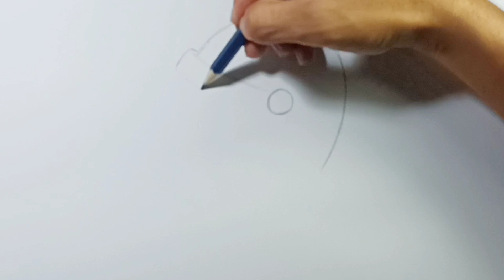How to draw Police Riot Helmet